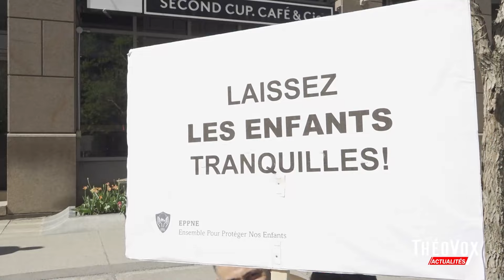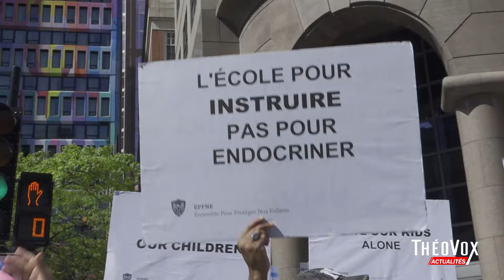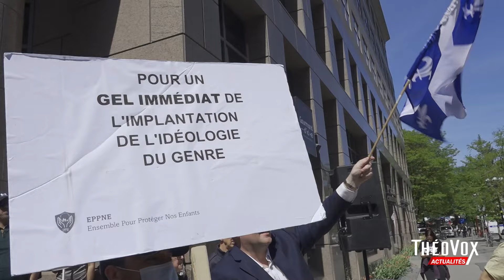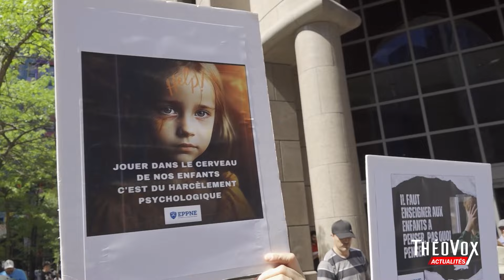Reportage ThéoVox Actualités - Marche du 25 mai 2024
Reportage en lien avec la manifestation du samedi 25 mai 2024, à Montréal : manifestation contre le cours d’éducation à la sexualité où l’on enseigne à nos enfants la dysphorie du genre, dans nos écoles primaires et secondaires. L'équipe de ThéoVox était sur place pour couvrir l'événement.